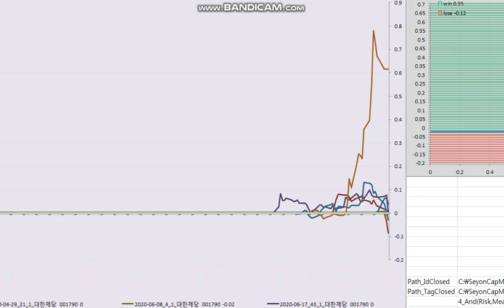20220819 trend following 18 (대한제당)